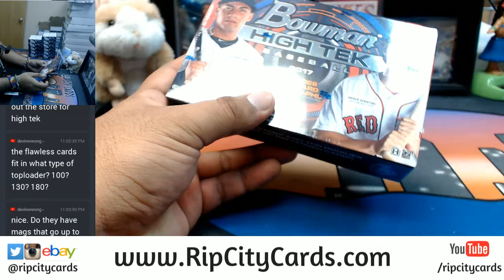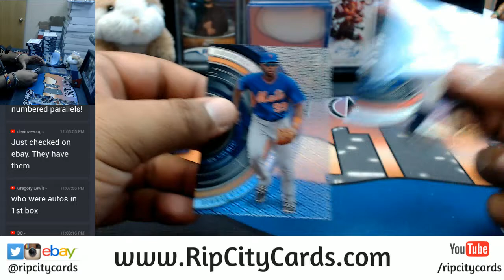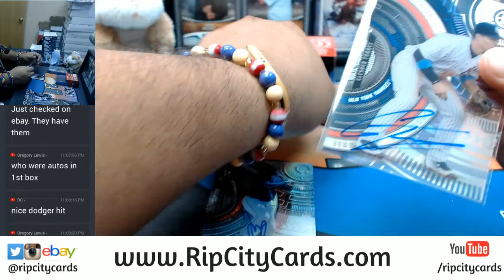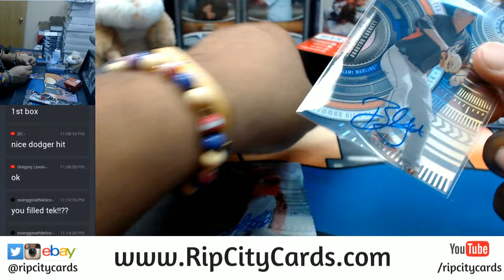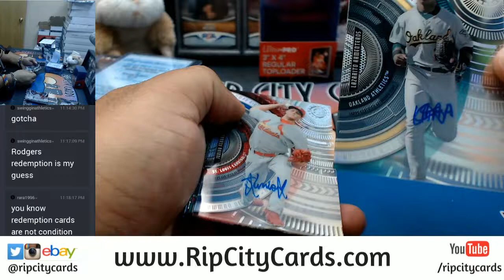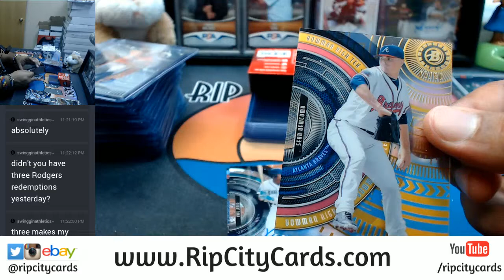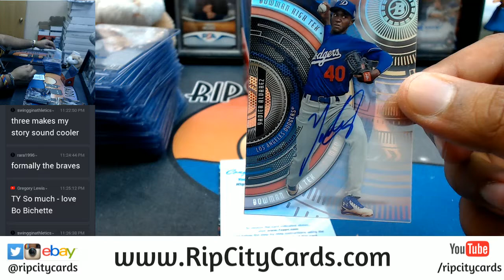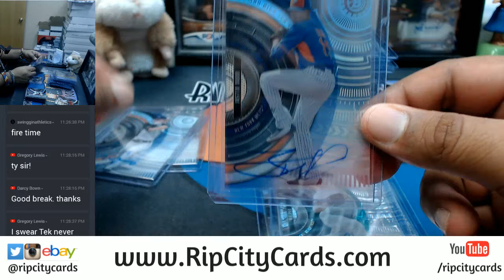2017 Bowman High Tek Baseball Full Case 12 Box Break #5 eBay